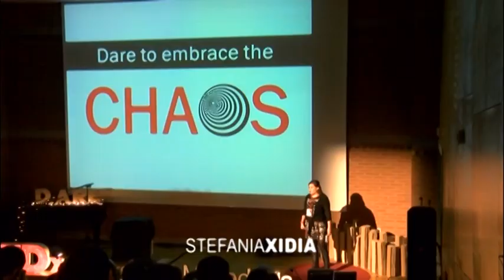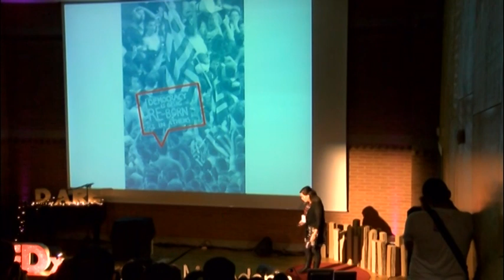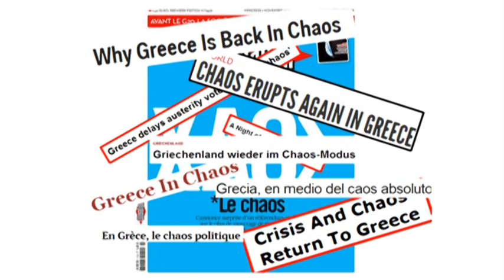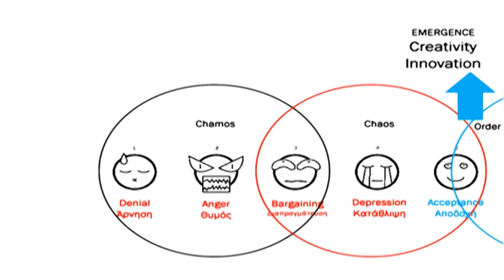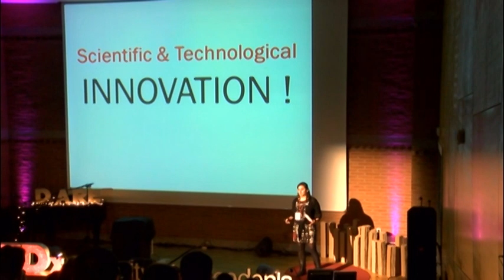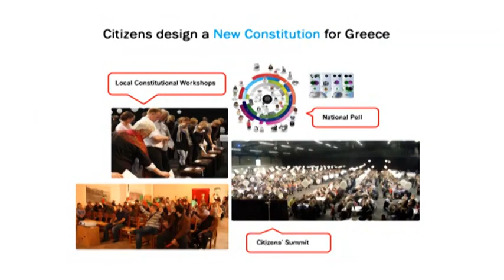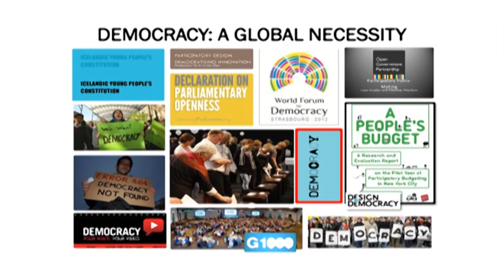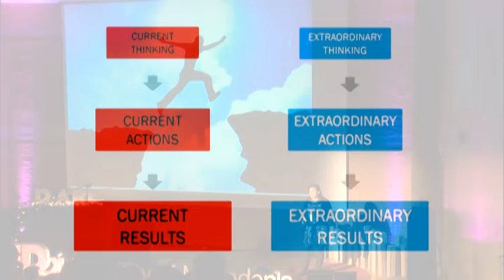Dare to embrace the chaos: Stephania Xydia at TEDxUniversityofMacedonia